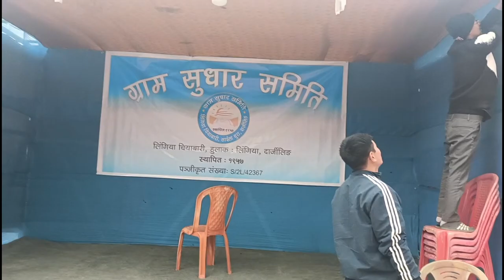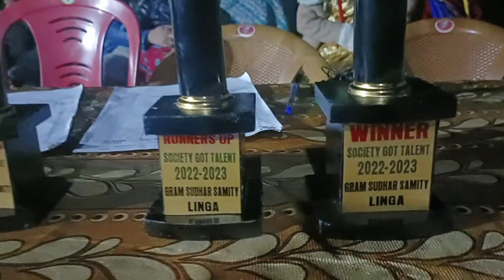Most Memorable 31st Night at Lingia Tea Garden (Welcoming 2023)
Wishing you all a happy & prosperous year